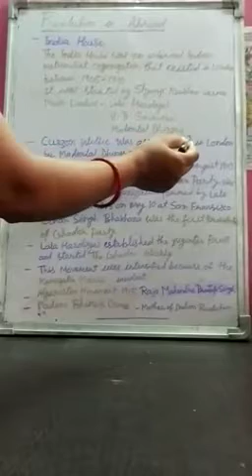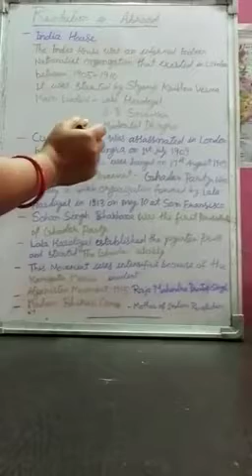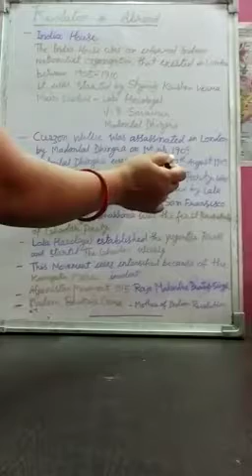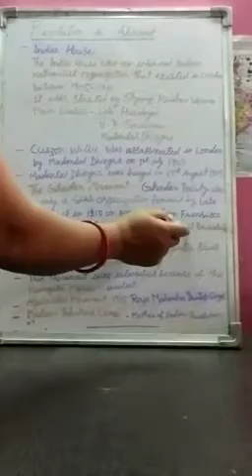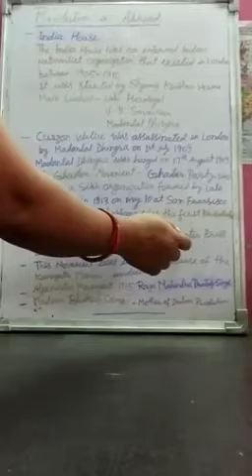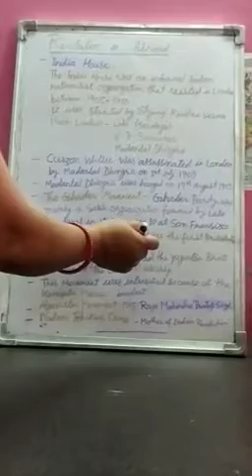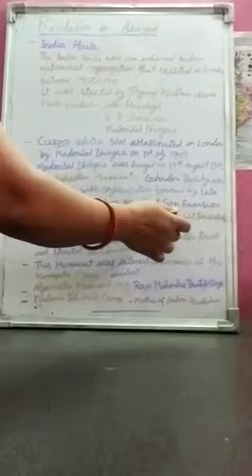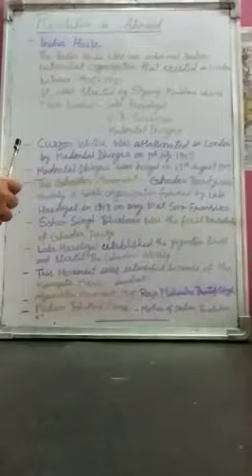Semester BA.LLB 4th, Subject- Modern history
Dr. Neelam Pandey

Topic- Revolution in Abroad